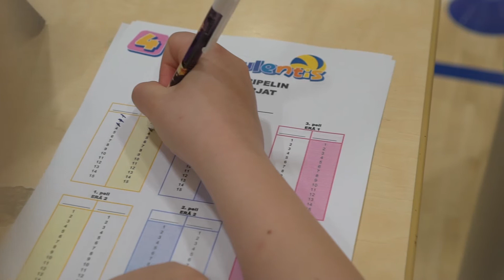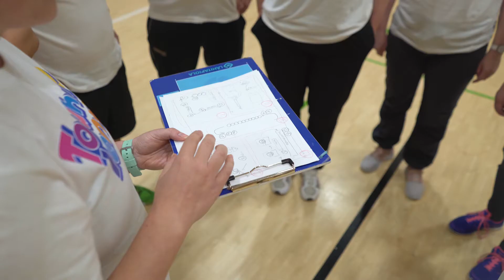Kuinka järjestetään Touhulentis-tapahtuma?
Tällä videolla saat käsityksen,  miten Touhulentis-tapahtuma järjestetään.

Lisätietoja: Touhulentis.fi